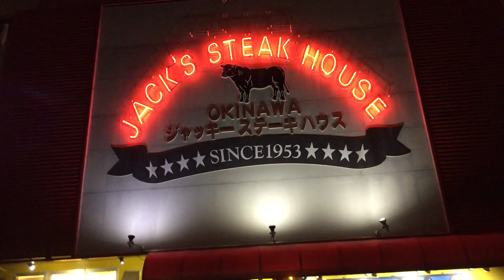沖縄（那覇）に来たら、必ず立ち寄るジャッキー・ステーキ・ハウス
美味いし、気分は沖縄？